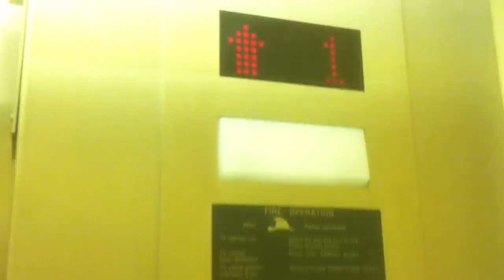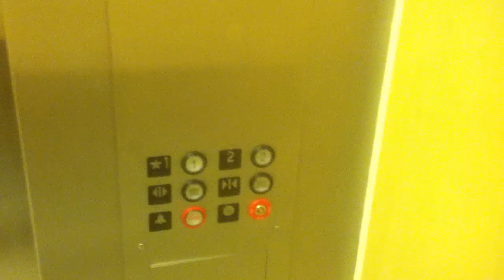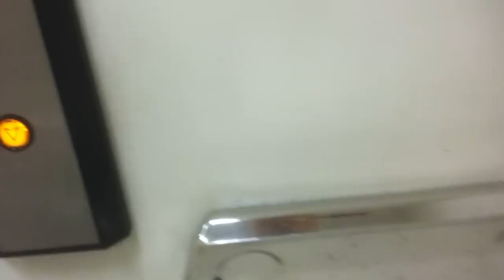A weird encounter on the Montgomery/KONE Hydraulic Elevator at Belk in Brookwood Mall.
This was weird. When the elevator got down to 1, the doors didn't open. There was a mother with a stroller standing outside the elevator. After the elevator realized the doors wouldn't open, they closed back and I immediately hit the button for second floor. I got off upstairs and stayed near the elevator to see what it did. It returned to the first floor, and this time the doors did open and they got off at 2 without any problems.